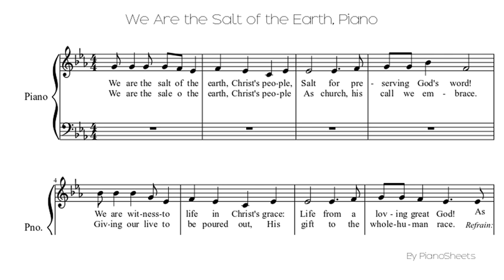We Are the Salt of the Earth [Piano Solo]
Piano Solo Sheet: We Are the Salt of the Earth